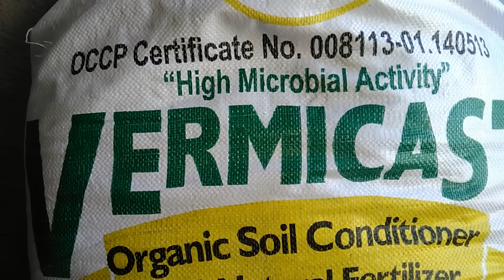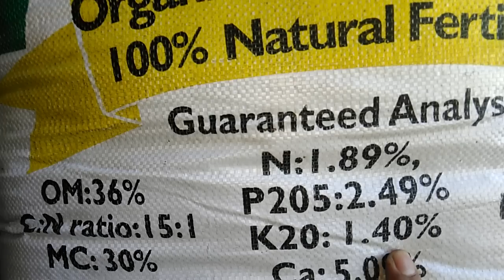Macro-Nutrients (NPK) Needed by Plants Explained (Tagalog)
Nitrogen, Phosphorus, and Potassium (NPK) represent the Macro-nutrients needed by Plants to grow and bear fruits.  This video does away with technical explanations and instead aims to provide basic information on the importance of giving plants the macro-nutrients they need.